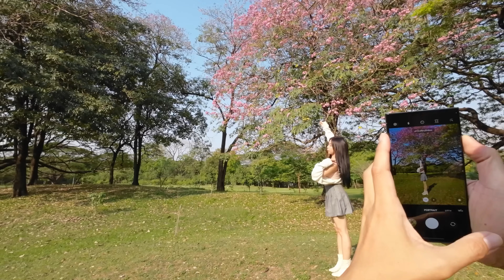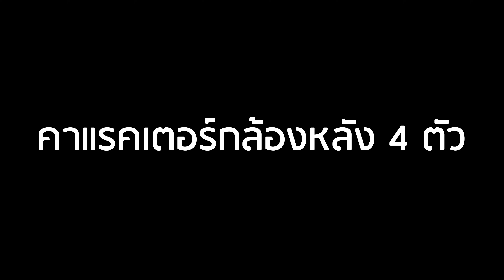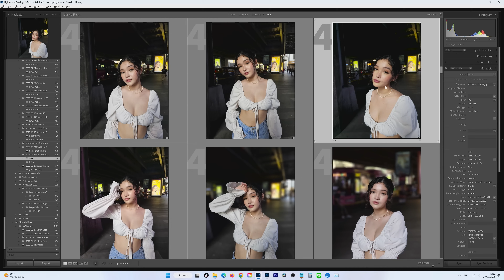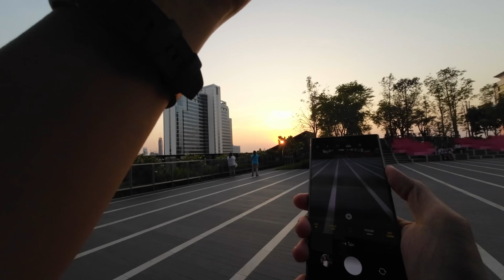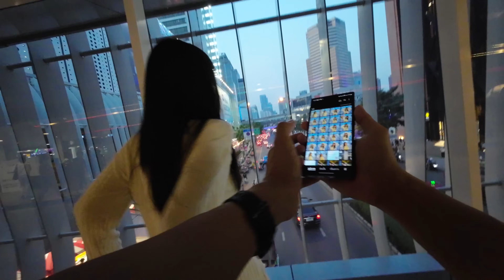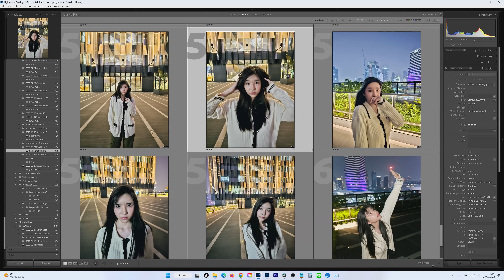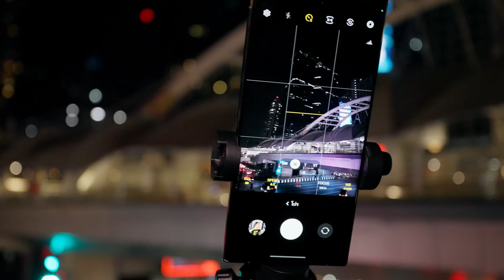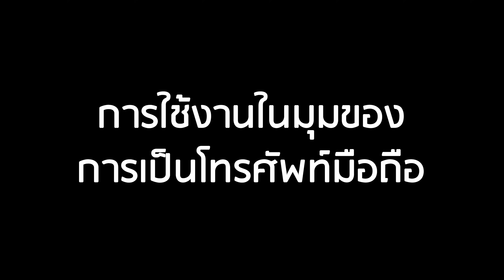รีวิวกล้อง Samsung Galaxy S23 Ultra ใช้งานจริง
นี่มันกล้องสำหรับ Content Creator ชัดๆ
ถ่าย Vlog, ถ่ายรีวิวสินค้า, ถ่ายพอตเทรต, ถ่ายคอนเสิร์ต, วีดีโอคอนเท้น การกันสั่น การถอดสี HLG10+ เอาอยู่หมด

Table Content
00:00:00 สรุปสั้น 20 นาทีจบ
00:20:16 เริ่ม สเป็คกล้อง
00:24:09 กันสั่นในงานวีดีโอ
00:28:57 ถ่ายวีดีโอในทีี่แสงน้อย
00:30:10 กันสั่นในทีี่แสงน้อย
00:31:16 ความละเอียด 200 ล้าน
00:34:52 คุณภาพกล้องหลัง 4 ตัว
00:39:14 คาแรคเตอร์กล้องหลัง 4 ตัว
00:41:44 Tele x3 x10 x100
00:43:52 ระยะ Tele กับการถ่ายคอนเสิร์ท
00:48:36 HDR
00:54:00 ความละเอียด 200 ล้าน งานพอตเทรต
00:57:05 โหมด Portrait เบลอหลัง
01:02:20 กล้องหน้า เซลฟี่
01:06:57 คุณภาพวีดีโอ
01:09:52 วีดีโอ HDR10+ และ Color Grading ด้วย Davinci Resolve
01:13:10 วีดีโอ Portrait เบลอหลัง
01:14:00 ถ่ายพอตเทรต RAW โหมด Pro
01:34:25 ถ่ายพอตเทรตกลางคืน และ Night Mode
02:00:56 ถ่ายพอตเทรต โหมดพอตเทรตเบลอหลัง
02:16:05 ถ่าย CityScape โหมด Expert RAW และ Pro
02:27:29 ใช้ถ่ายงาน คอนเสิร์ต ไอดอล
02:30:54 ถ่ายวีดีโองาน คอนเสิร์ต ไอดอล
02:31:57 งานถ่าย Vlog
02:39:52 การใช้งานในมุมของการเป็นโทรศัพท์มือถือ
02:41:01 สรุปจบ
Model
บี อลิเซีย